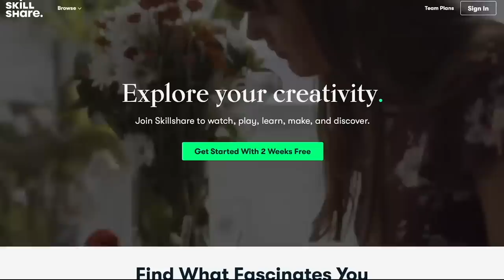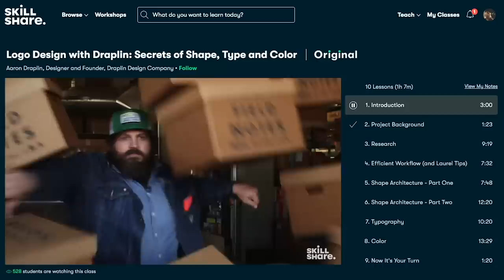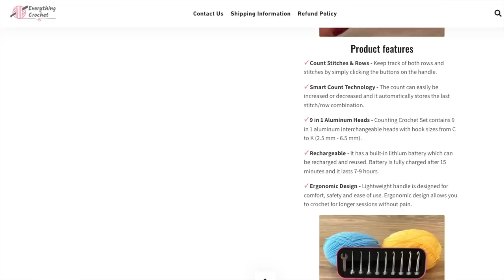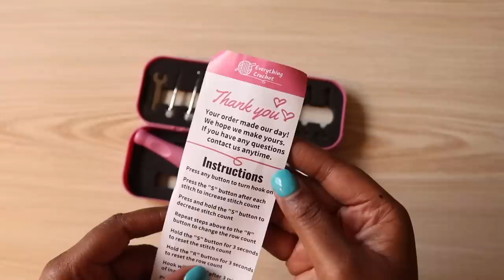[CROCHET HOOK REVIEW] Counting Crochet Set from Everything Crochet - As Seen on Facebook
Have you seen the Facebook ads for the Counting Crochet Set from Everything Crochet? Join me to unbox and review this set of interchangeable crochet hooks. Do you think they're worth $99.99??!!

// CHAPTERS
0:00 Welcome
0:36 Sponsors
3:00 About the Counting Crochet Set
4:40 Unboxing
6:37 Stitching and First Impression
10:33 Final Thoughts

Stick around for crochet tips and tricks and even a few FREE crochet patterns.